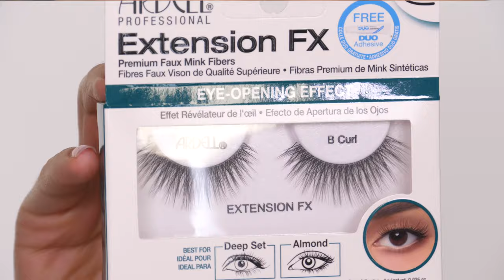Neutral Smokey Eye & Modern-Day 90's Lip! | Shonagh Scott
Hey, my lovelies! Today I have created this neutral smokey eye, paired with a modern-day 90's lip using VIEVE makeup products. I hope you love this bronzy shimmery eye!

This is my YouTube channel. Here I will show you how I create different makeup styles using a variety of media and techniques, from creative Halloween makeup looks to beautiful flawless makeup for all occasions.